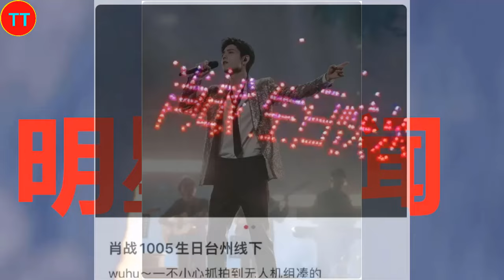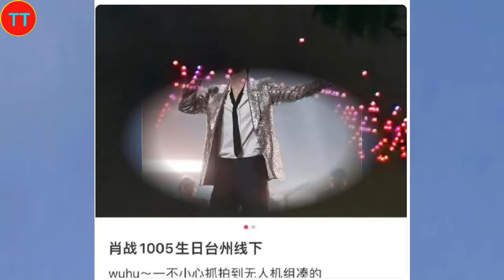肖战国庆佳节喜迎“商务续约”！还升级为全球代言人，肖战生日临近 三天倒计时 各国粉丝齐庆祝！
2015年，以选手的身份参加浙江卫视才艺养成选秀节目《燃烧吧少年》。2016年4月，主演校园星座超能力网络剧《超星星学园》。2018年4月25日，古装奇幻剧《哦！我的皇帝陛下》在腾讯视频播出，肖战凭北堂墨染一角崭露头角 。2019年6月27日，古装仙侠剧《陈情令》在腾讯视频播出，肖战凭魏无羡一角赢得广泛关注 ；9月13日，主演的古装仙侠电影《诛仙I》在全国上映 。2020年1月24日，肖战首次登上中央广播电视总台春节联欢晚会，与谢娜等合作表演小品《喜欢你，喜欢我》。
2021年2月5日，主演的古装玄幻励志剧《斗罗大陆》登陆CCTV-8；4月22日，主演的央华版话剧《如梦之梦》在武汉首演 ；12月26日，主演的军旅剧《王牌部队》登陆江苏卫视 。2022年3月15日，主演的都市情感剧《余生，请多指教》登陆湖南卫视 。2023年，主演由徐克执导的古装武侠电影《射雕英雄传：侠之大者》；之后，主演的年代励志情感剧《梦中的那片海》和都市情感剧《骄阳伴我》先后在CCTV-8播出，肖战凭角色肖春生和盛阳获得CMG第二届中国电视剧年度盛典年度突破男演员奖 ；12月30日，主演由郑晓龙执导的古装权谋剧《藏海传》